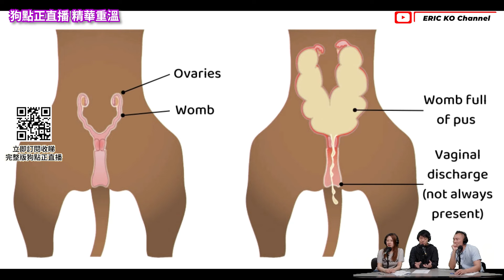第33集 「狗點正直播🎙️ 獸醫解密 - 狗狗婦科病」重溫精華片段⏮️🆕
我相信好多有狗囡囡嘅主人，喺佢成長過程都會面對好多生理嘅疑惑🤔 身為KiKO同Rabbit呢兩位女神嘅主人，我都有好多嘢想請教Dr.Howie!

快啲成為付費會員 support我嘅 EricKoChannel.com 🤗！我好需要你地嘅支持，先可以繼續製作更多超級內容俾大家！陣間見！

【YouTube 訂閱方法】

喺《Eric Ko Channel》Youtube頻道
👉 Notification 個鐘仔 先為之訂閱啊👍

【聯絡方法】

工作洽談📧慈善合作💌
請 inbox Facebook 《EricKo高耀忠 》專頁
Inbox IG 《 ericko_hk 》專頁